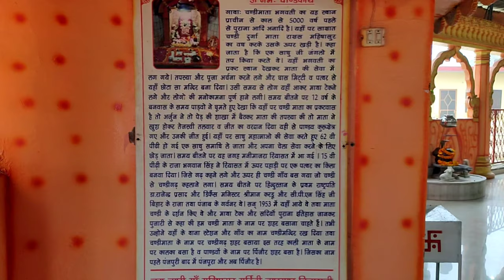A visit to Chandi Mandir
Chandi Mandir is a Hindu temple near Chandigarh, India, dedicated to Chandi, the goddess of power. It is about 15 km from the city of Chandigarh, which was named after the temple. The temple is situated amidst beautiful surroundings and the backdrop of the Shivalik hills. During the festival of Navratras, thousands of people visit this temple. The temple has statues of various Hindu deities including Chandi, Radha Krishna, Hanuman, Shiva and Ram.